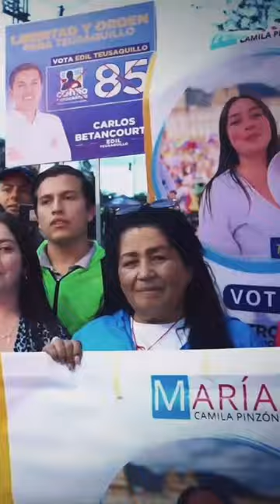¡ Diego Molano, el alcalde que merece Bogotá !👊🏼 ReconstruyamosBogota juntos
Vota Diego Molano Alcalde
Diego Molano, el candidato a la alcaldía de Bogotá capaz de sacarnos del caos.
🎖️Ex ministro de Defensa Nacional 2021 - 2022